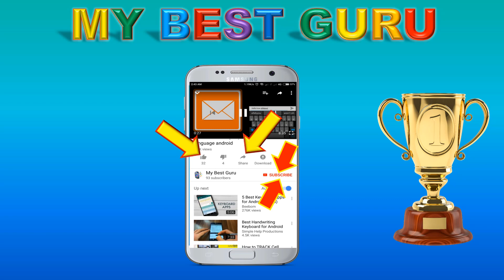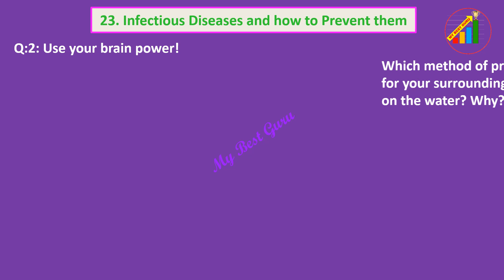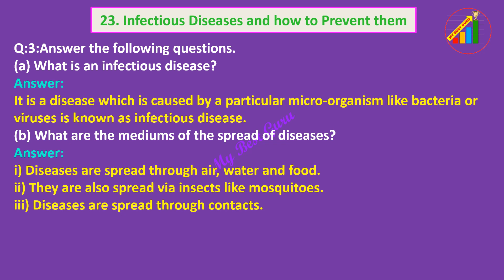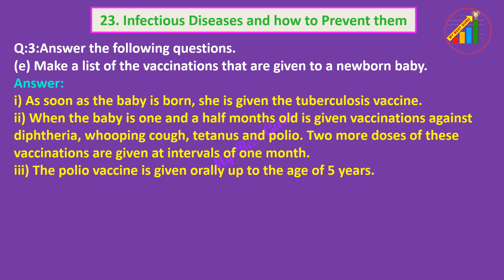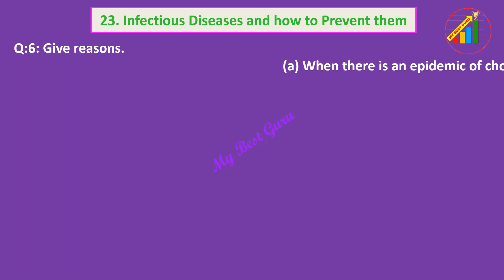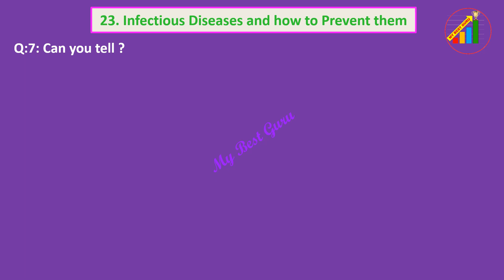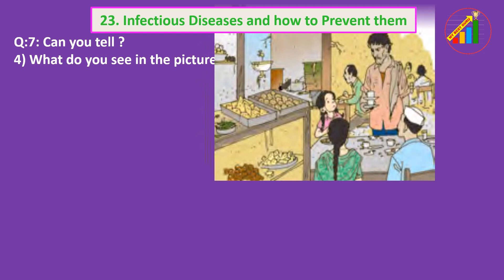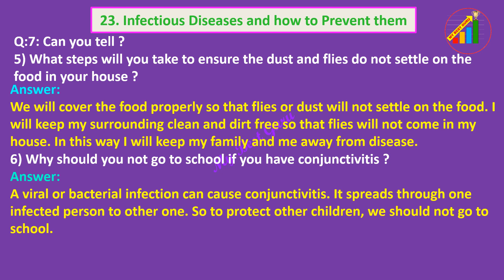Infectious Diseases and how to Prevent them class 5 EVS-1 Lesson No 23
BEST APP FOR STUDENTS ! Use 'MY BEST GURU APP' from Google playstore for preparation of study